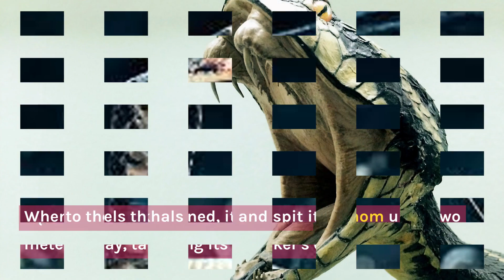Discovering the Fascinating Effects of the Rinkhals Cobra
Join us in this video as we explore the incredible abilities of the Rinkhals Cobra. Did you know that this snake can spit venom up to two meters away? Learn about the venom's fascinating effects on the human body, as well as its role in traditional medicine. We'll also talk about how the Rinkhals Cobra helps balance the ecosystem and why it's essential to protect this incredible creature. Don't miss out on this exciting and informative video